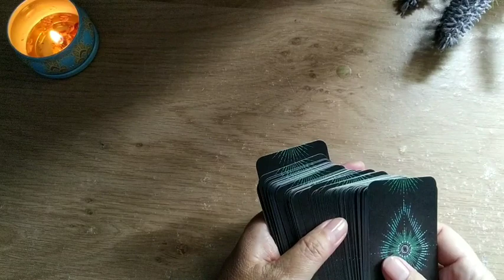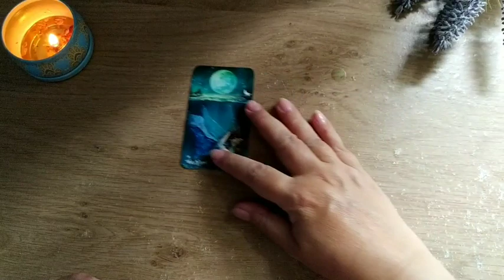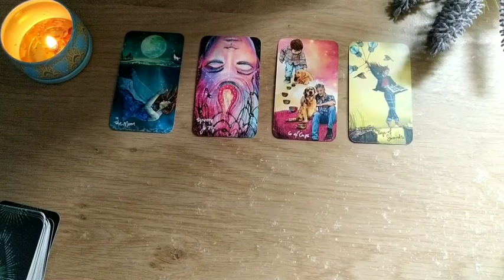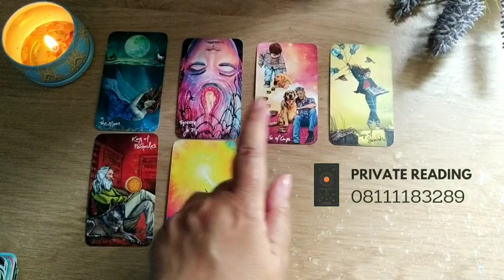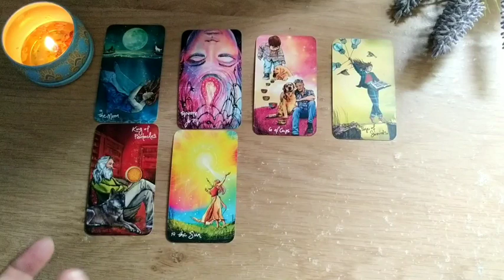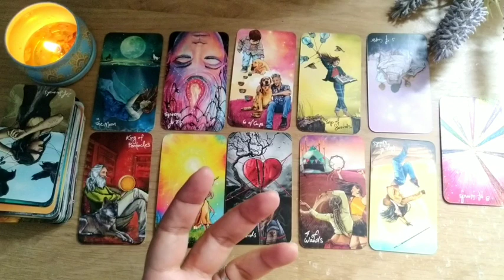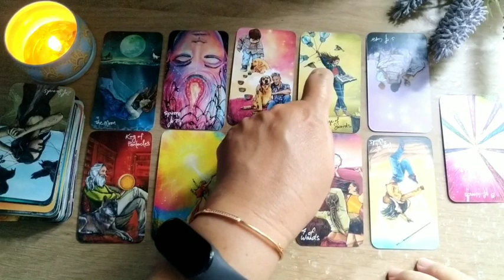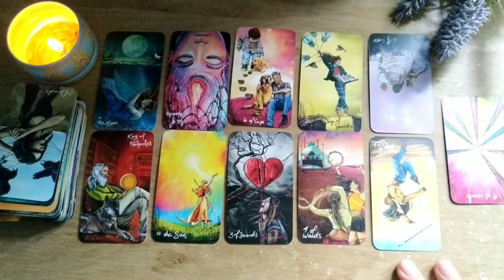Virgo ♍ Ini Karma Bagi Mereka Yang Menyakitimu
Semua video Tarotnya Ryana merupakan video hiburan.  Ramalan berdasarkan energy dan tidak mungkin resonate, nyambung atau cocok untuk semua.  Keakuratan hanya kepunyaan Tuhan Yang Maha Kuasa.

To show some love, appreciation and donation please go to BCA 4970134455 All will be greatly appreciated.  Thank you from the bottom of my heart.

Blessings
Tarotnya Ryana